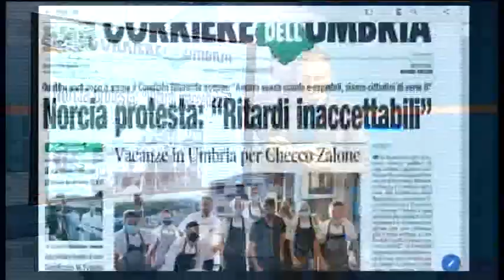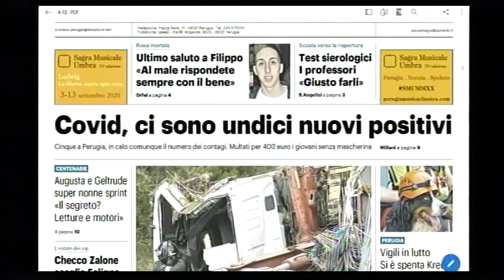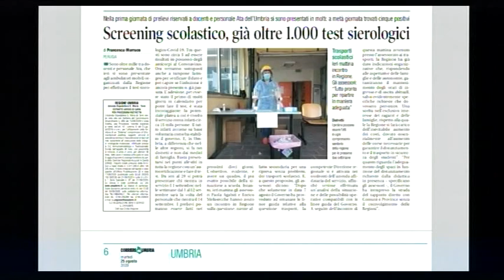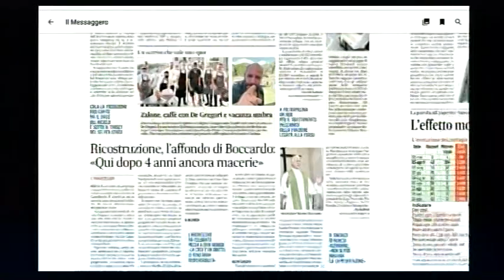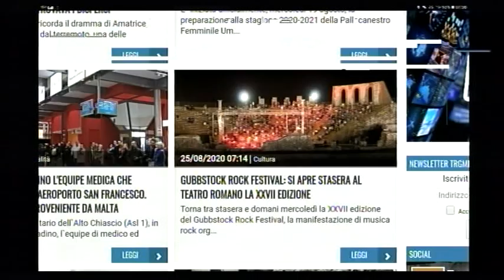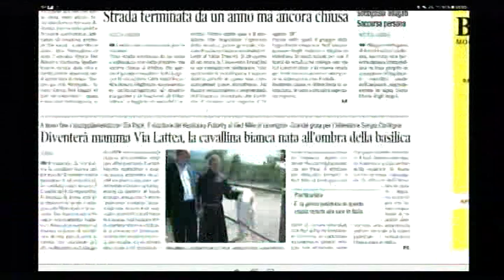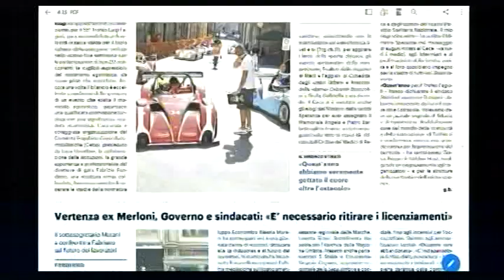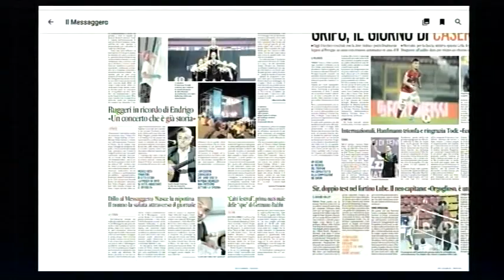Rassegna Stampa Trg martedì 25 agosto 2020